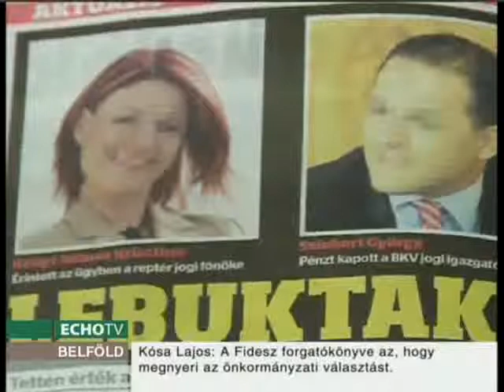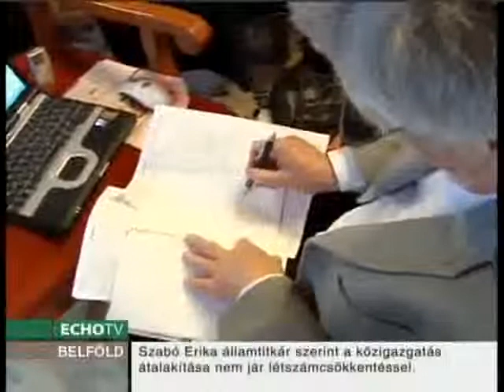Papcsák Ferenc (Fidesz) - Elszámoltatás kérdése (1.rész)